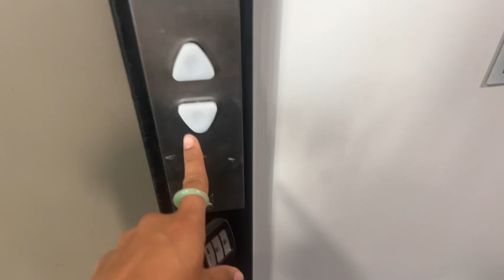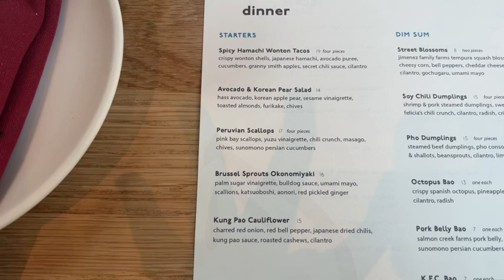SPEND A DAY IN SANTA BARBARA WITH ME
Spent the day with my family in Santa Barbara .

TRAPEZE COMPANY : Santa Barbara TRAPEZE CO .

Ending song By- EDDIE WHITE : Ride With Me